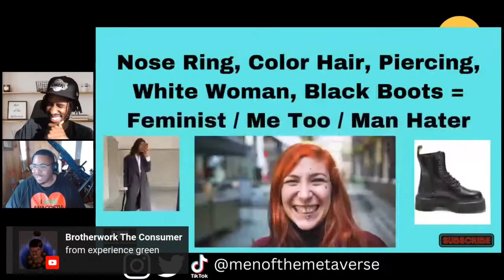Red Hair Versus Green Hair, who is more Dangerous?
@OshayDukeJackson what's your opinion?